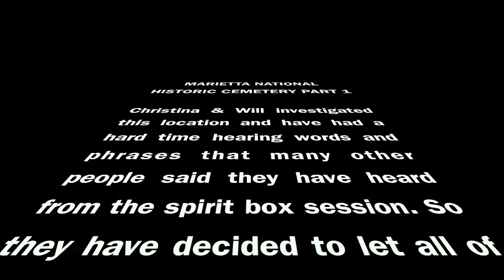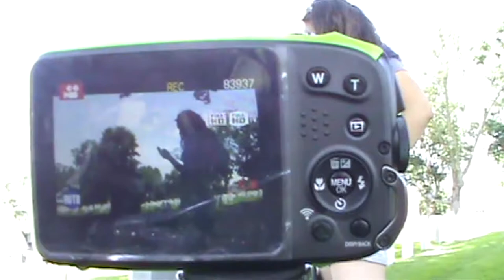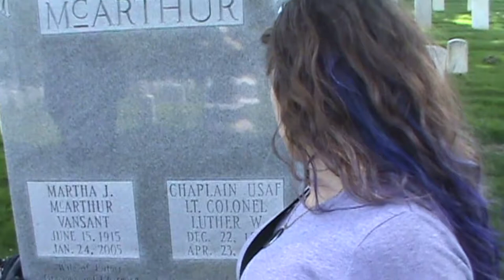Christina & WIll Investigate : Marietta Historic National Cemetery Pt 1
Christina and Will investigate this historic cemetery. With tons of footage captured they started going through the evidence. While sharing it with friends many claim to hear things during the spirit box session. But Will and Christina don't hear much... What do you hear? This is the 1st part of the ghost box footage. Comment on our FB page and tell us what you hear and when on the video! We will but up a new version with the findings soon!